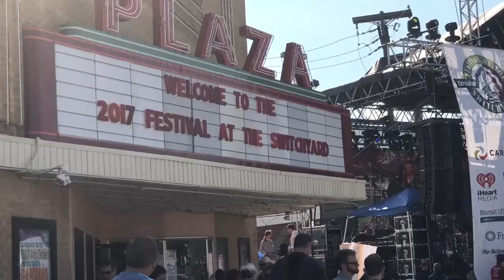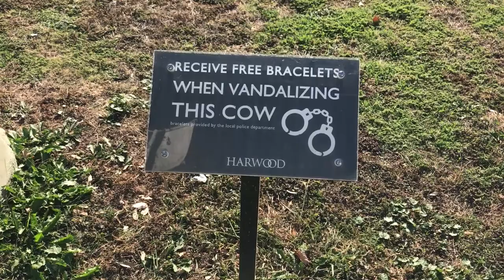Wait! Did You Say Red Velvet Fried Brownies? Gabriel Goes To A Music Festival!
Wait! Did You Say Red Velvet Fried Brownies? Gabriel Goes To A Music Festival! VLOG #71

We had a busy weekend! Jacob makes his monthly trip to Fort Worth to get his haircut but rather than spend the day there, we go to Carrollton for the Festival at the Switchyard. It was a fun day of food and music.

Sunday, Jacob goes to downtown Dallas to hang out with a friend and enjoys being in the city for a few hours.

I was a really great weekend and we hope you enjoyed watching this video as much as we enjoyed making it!

Artist: MI77ER
Song: Dreams

Artist: The Flash Music
Song: Eternity